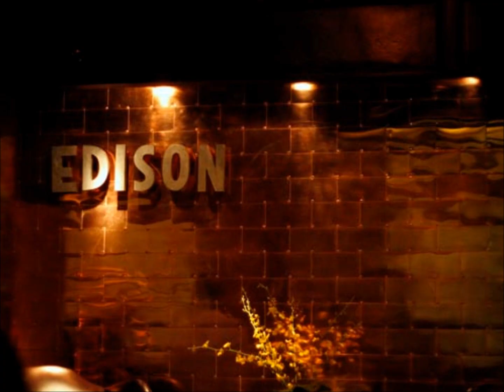Downtown Saturday Night